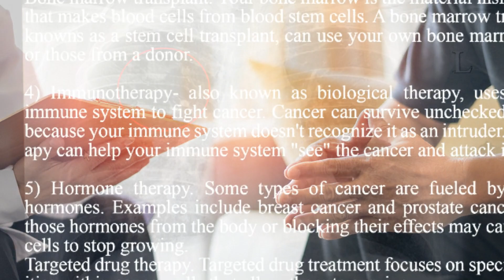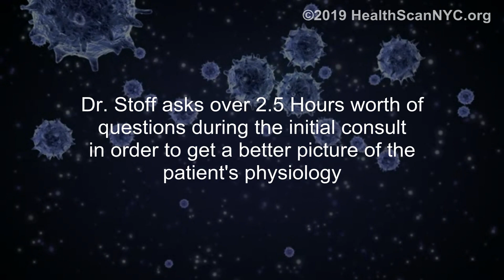First Responders Cancer Awareness @ the RMA (feat. Dr. Jesse A. Stoff)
FRATERNAL ORG NEWS: FIRST RESPONDERS CANCER AWARENESS PROGRAM #2: REVIEW OF ALL TREATMENT SOLUTIONS
NYCRA and the first responders cancer resource program is about to launch phase 2 of its' cancer awareness topics. Where the first topic of our public educational outreach covered the many CANCER DIAGNOSTIC and TECHNOLOGIES available, this month shall introduce the next segment covering a global review of CANCER TREATMENT OPTIONS. NYCRA's top integrative cancer expert & cancer awareness speakers present this next important chapter at the upcoming RMA/FDNY meeting on June 25, 2019. They cover an easy to understand review of the many strategies and solutions in the management and treatment of cancer as part of a traveling presentation aptly titled "So you think you know Cancer?"